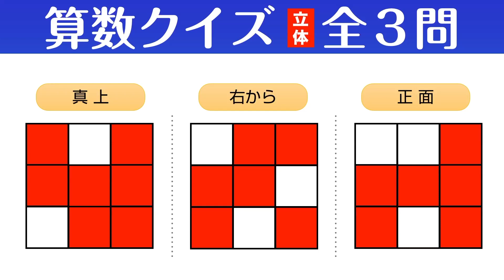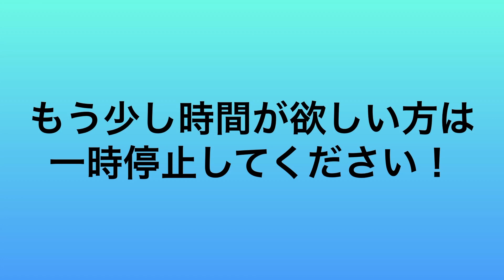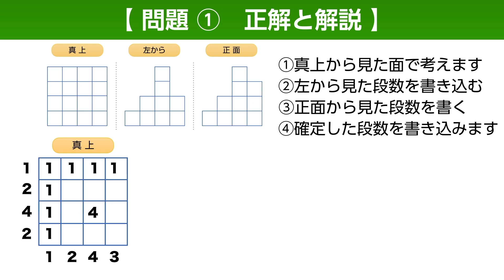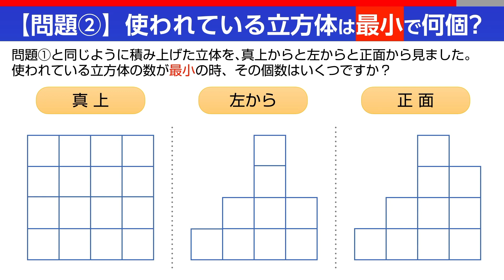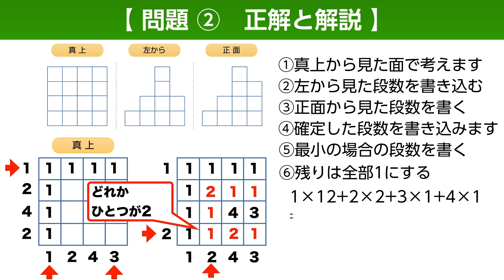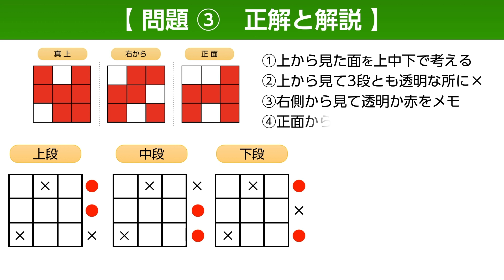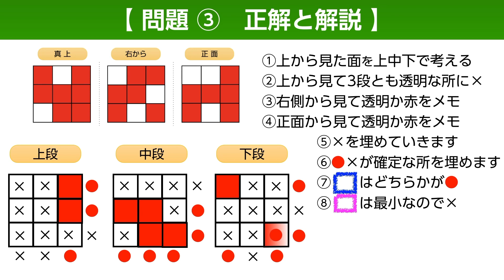【算数クイズ】小6の宿題が意外に難問！立体認識力が問われる全3問！解説＆おまけ付き【算数パズル】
小学６年生の算数の宿題に意外に手こずる！平面図から想像する立体認識パズルの効率的な解き方がわかります。解説とおまけ問題付き

■関連動画
イチ押し！
【算数クイズ】簡単そうで意外にムズい！解けたらスカッとする長方形の面積の問題 全3問！発想の転換が必要です。【面積クイズ】

【算数クイズ】ムズい？簡単？解けたらスカッとする面積の問題 全5問！発想の転換が必要です。【面積クイズ】

【算数クイズ】国立難関校、筑駒中の2018年入試問題！小学生はできるけど、意外に大人は解けない算数！解説あり【中学入試】

【算数クイズ】開成中の2018年入試問題！小学生はできるけど、意外に大人は解けない算数！解説あり【中学入試】

【算数パズル】4人のガードマンで全エリアを警備せよ！全２問　解説あり【算数クイズ】